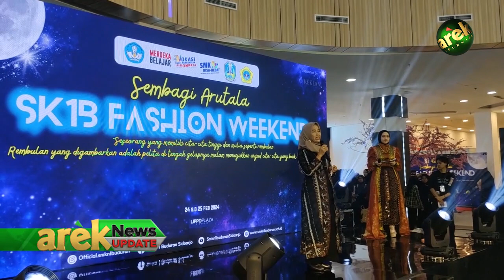NEWS UPDATE - PELUANG USAHA TERBUKA LEBAR JIKA SEKOLAH DI SMKN 1 BUDURAN